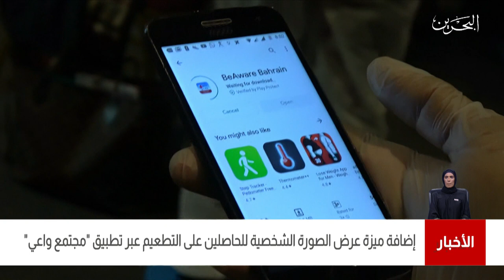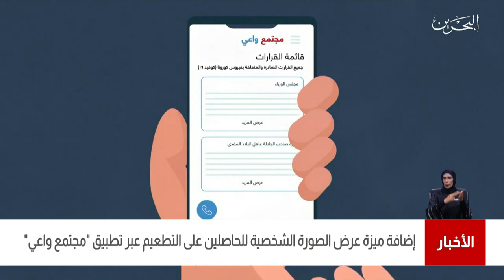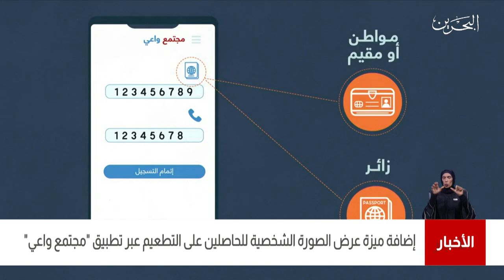البحرين مركز الأخبار : أضافة ميزة عرض الصورة الشخصية للحاصلين على التطعيم عبر تطبيق مجتمع واعي